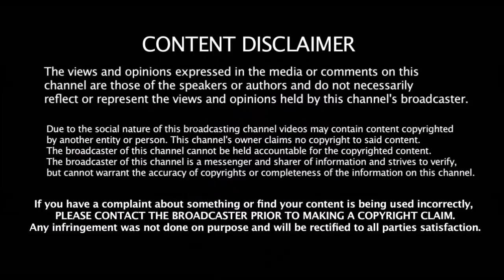CSK - ன் Batting Order - ல் முக்கிய வீரரை தூக்கிய தல தோணி | MI vs CSK | Batting Order Change